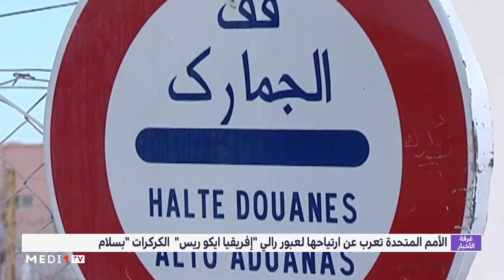الأمم المتحدة تعرب عن ارتياحها لعبور رالي "إفريقيا إيكو ريس" منطقة الكركرات بـ "سلام"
الصحراء المغربية.. الأمم المتحدة تعرب عن ارتياحها لعبور رالي "إفريقيا إيكو ريس" منطقة الكركرات بـ "سلام"